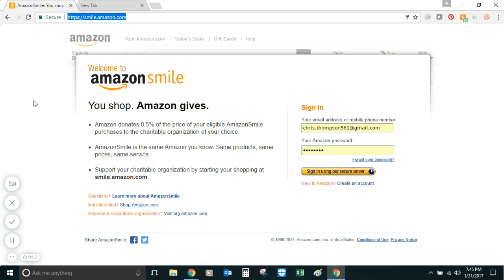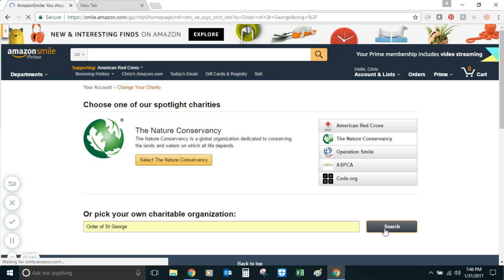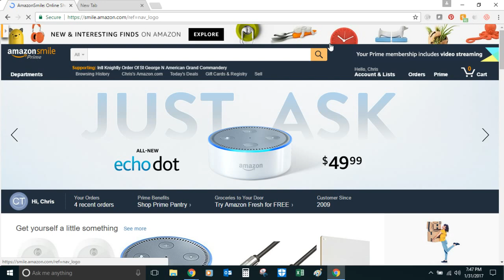How to Change Your Amazon Smile Charity to the Order of St. George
AmazonSmile is a simple and automatic way for you to support The Order of St. George every time you shop, at no cost to you. When you shop at smile.amazon.com, you’ll find the exact same low prices, vast selection and convenient shopping experience as Amazon.com, with the added bonus that Amazon will donate a portion of the purchase price to The Order of St. George.